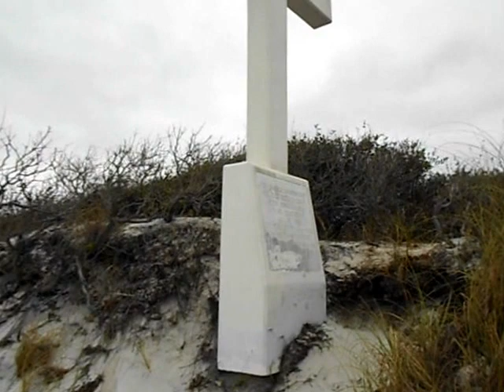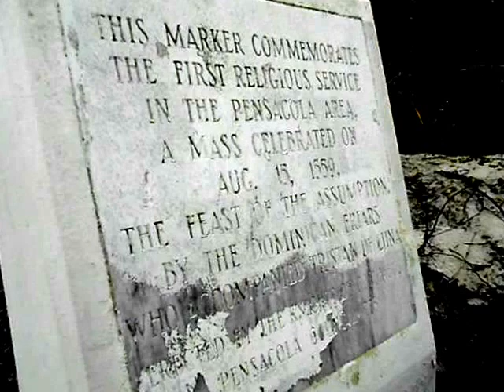Pensacola Beach History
I am walking up to a cross that marks some of the history of Pensacola Beach.